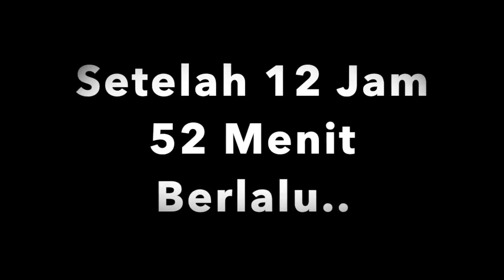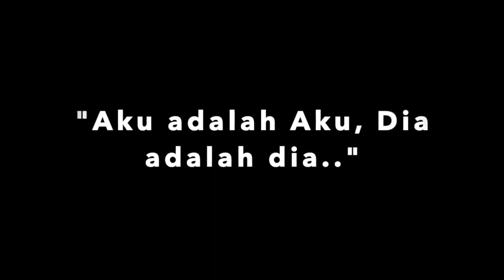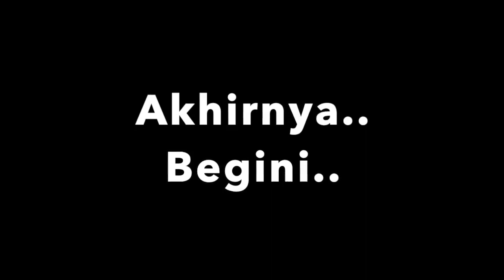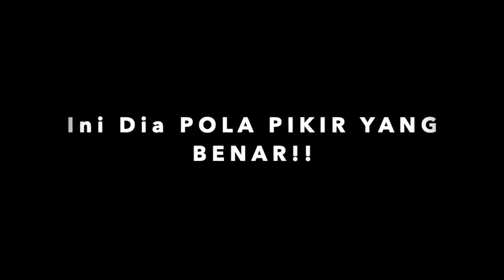Bicara Viral - CARA SERU UNTUK MENJADI KAYA ITU BEGINI!!